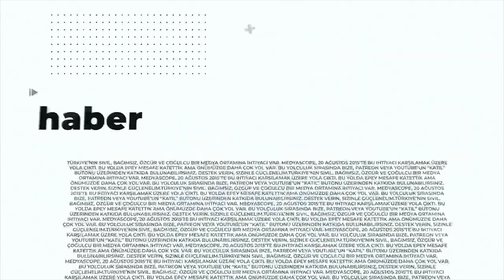Koronavirüs haritasında kalan son kırmızı il: Şanlıurfa - TO Başkanı Osman Yüksekyayla ile söyleşi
Türkiye’de, Sağlık Bakanlığı’nın verilerine göre ikinci doz aşılamada halen yüzde 52 ile kırmızı kategoride kalan tek il olan Şanlıurfa’da aşıya genç nüfusun büyük bir direnç gösterdiği belirtildi. Şanlıurfa Tabip Odası Başkanı Dr. Osman Yüksekyayla, Şanlıurfa İl Sağlık Müdürlüğü’nün verilerine göre sayıları 300 bini bulan 18-25 yaş arasındaki gençlerin aşıya direnç gösterdiklerini ve ailelerini de etkilediklerini söyledi.

Teşekkürler!